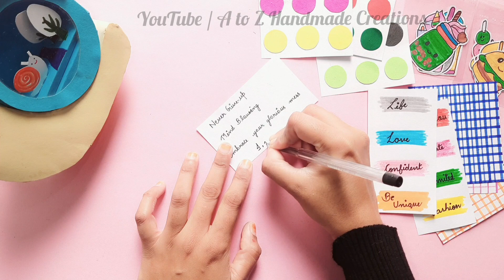DIY Journal Set / How to make Journal Set at home / Journalling Set / handmade kawaii journal set